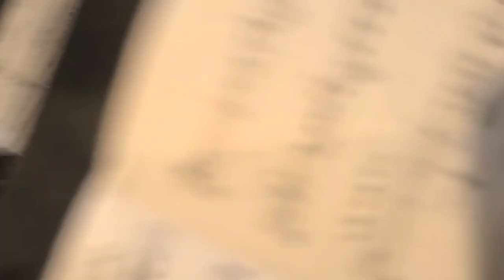Ryan Haines Live Solo on "Emily"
Ryan Haines soloing live on "Emily" with the Dallas Jazz Orchestra